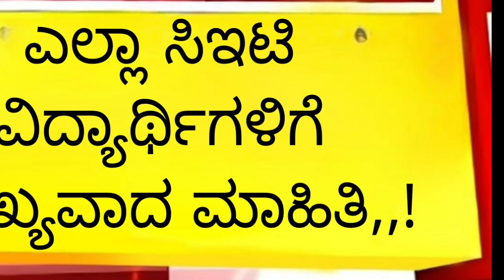KCET 2022 LATEST UPDATE|IMPORTANT NEWS|students solution